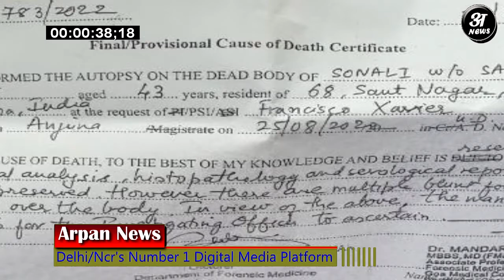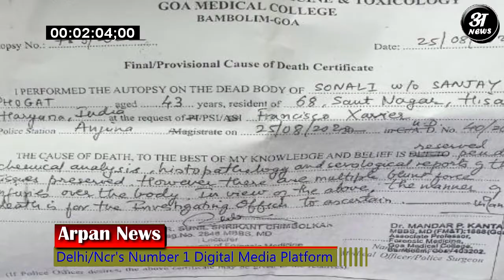Sonali Phogat और Sudhir Sangwan ने Gurugram में झूठ बोलकर लिया था Flat Number 901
BJP leader Sonali phogat case update her relatives alleged that PA sudhir Sangwan rape her and did black mail the tik talk star ran away with all evidences. sach As CCTV footage , hard disk ,laptop and other relevant things are missing. Her sister Rupesh Also tell media she was going to revel something big, but before that she dies.